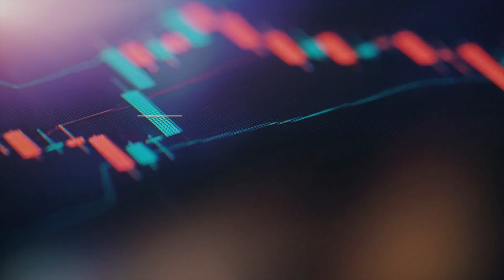Podcast D*Trading #58 - L'assurance-vie participative comme levier financier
Dans cet épisode, nous sortons vraiment de notre zone de confort. Nous avons décidé de couvrir un sujet qui n’est pas du trading, mais qui peut avoir un impact majeur au niveau de nos résultats et de notre abondance à long terme.

Il s’agit de l’assurance-vie participative. Un levier financier méconnu qui nous apporte pleins d’options et de possibilités. Pour en discuter avec nous, nous avons invité Denis Bourque, planificateur financier de chez Planico. Expert en finances et en assurances.

Faites comme nous et découvrez-en plus sur le potentiel de l’Assurance-vie participative !

D*Trading c’est quoi❓

D*Trading a été fondé en 2018 par François J-Dubois, un trader accompli avec 30 ans d’expérience sur les marchés financiers! D*Trading propose une éducation de qualité aux investisseurs qui souhaitent gérer leur portefeuille de façon autonome.

Pour rejoindre notre groupe Facebook comptant déjà plus de 18 000 membres 👇😍

Pour rejoindre notre page Instagram et découvrir de nombreuses astuces 👇✅

DIVULGATION DE RISQUE

La négociation d’actions, Forex ou tout autre produit financier comporte un niveau de risque élevé et peut ne pas convenir à tous les investisseurs. Les performances passées ne représentent pas les résultats futurs. Le degré élevé d'effet de levier peut être profitable et aussi vous nuire. Avant de décider d'investir, vous devez examiner attentivement vos objectifs d'investissement, votre niveau d'expérience et votre appétit pour le risque.

La possibilité existe que vous puissiez subir une perte de tout ou d'une partie importante de votre investissement initial et donc vous ne devriez pas investir de l'argent que vous ne pouvez pas vous permettre de perdre. Vous devez être conscient de tous les risques associés aux opérationsboursières et demander un avis à un conseiller financier indépendant si vous avez des doutes.

Le contenu de cette podcast est à titre informatif et éducatif seulement et n'est pas et ne doit pas être interprété comme un conseil professionnel financier, d'investissement, fiscal ou juridique. D*TRADING ne peut être retenu responsable de pertes financières dues aux décisions personnelles du client.